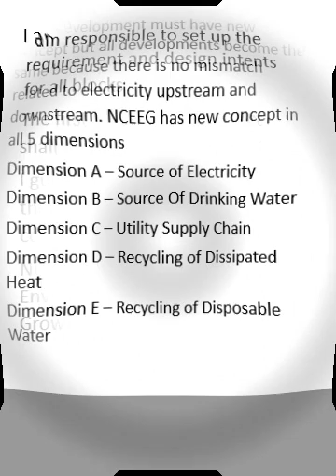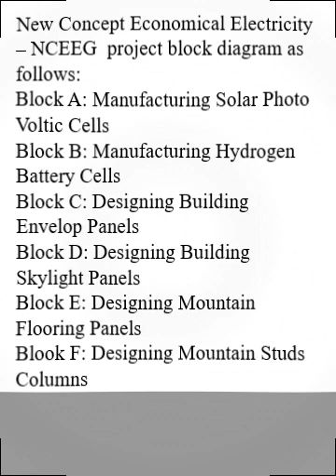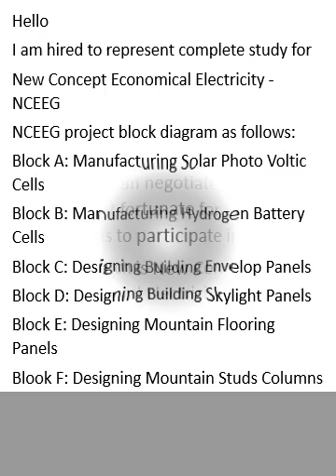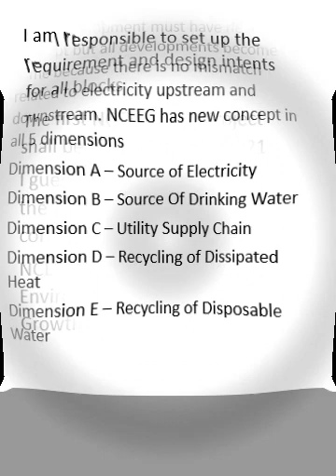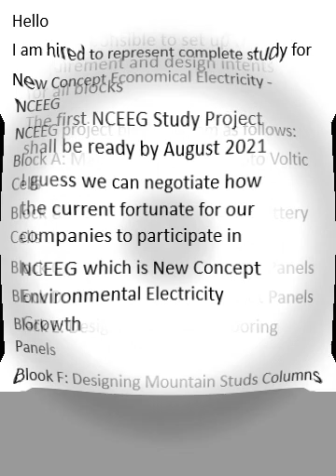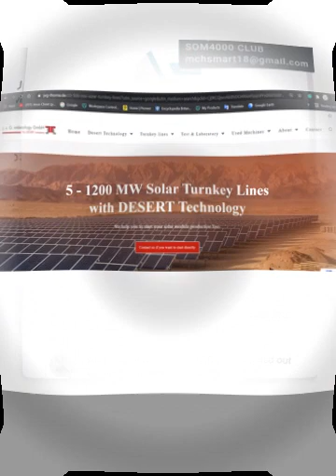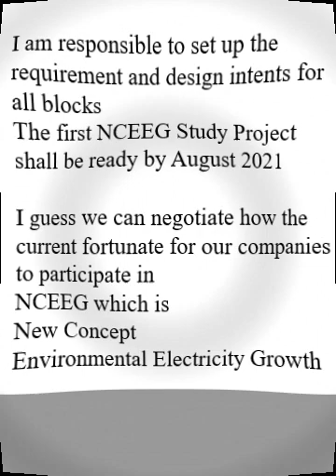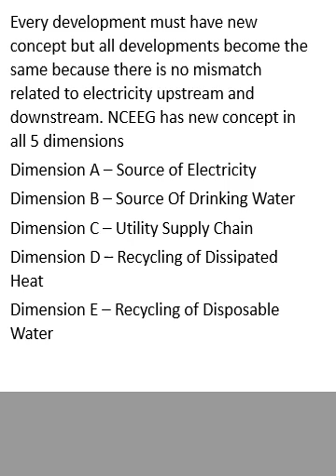Aooii Xio_5 Lost Energy تقنية الطاقة المفقودة